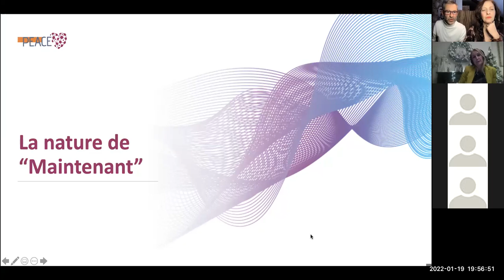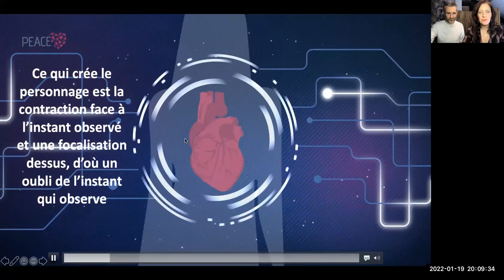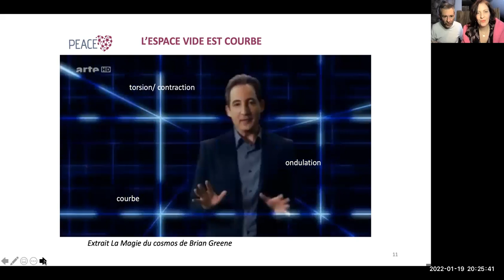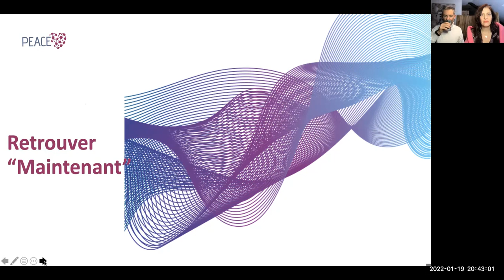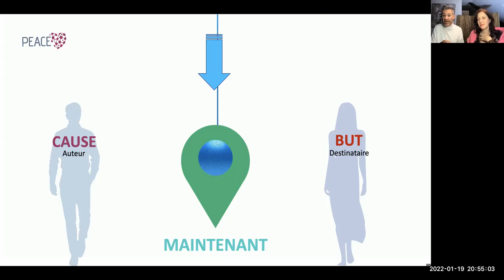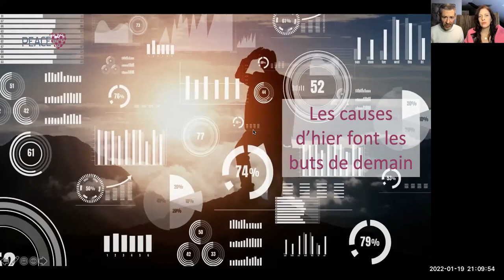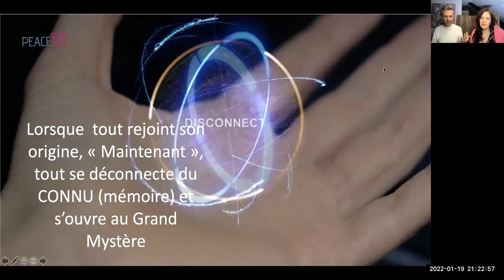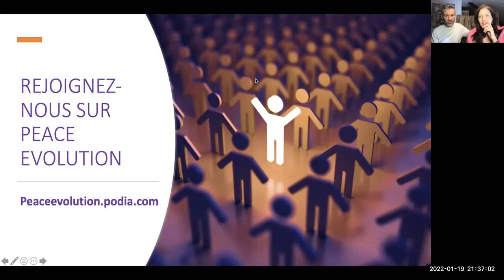CONFERENCE- LE GRAND VOYAGE VERS MAINTENANT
Et si tout votre chemin de vie consistait à revenir à l'essentiel : MAINTENANT.